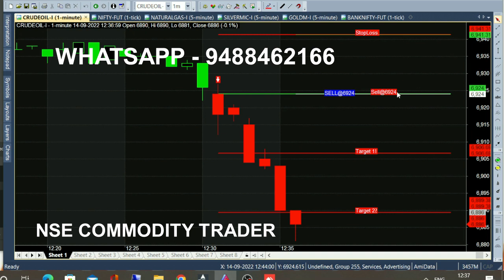bank nifty & crude oil sep 27 - sep 6 chart calls view